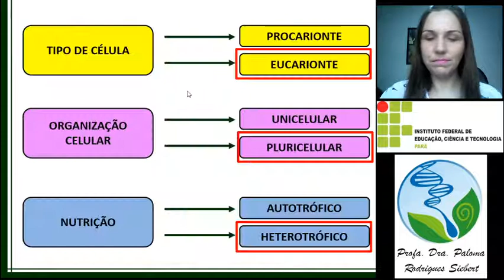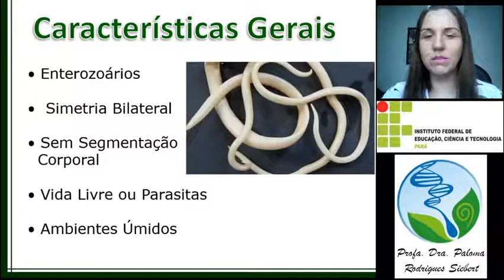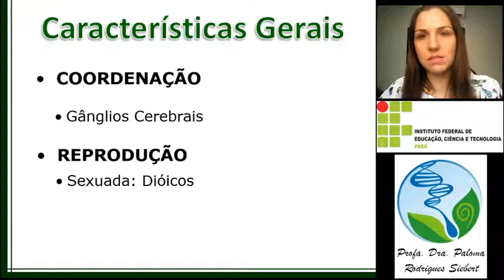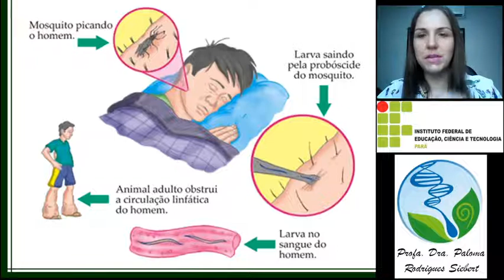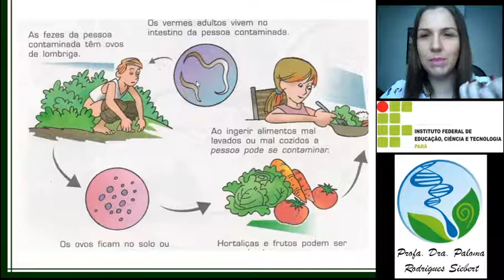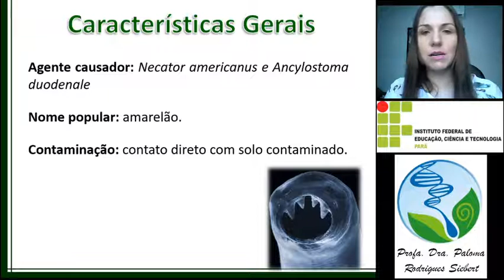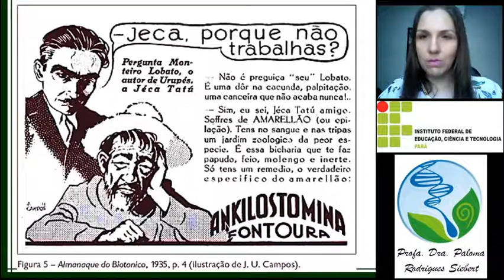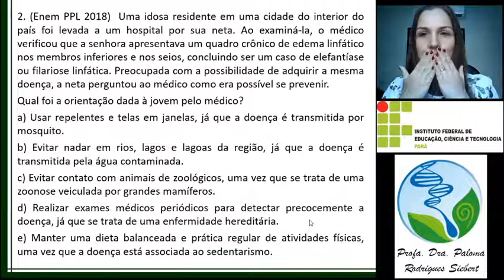NEMATELMINTOS E VERMINOSES